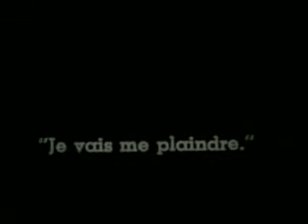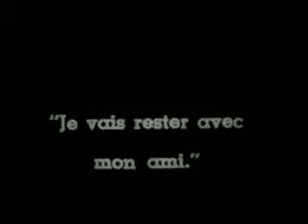Charlie Chaplin's "Mabels Strange Predicament"